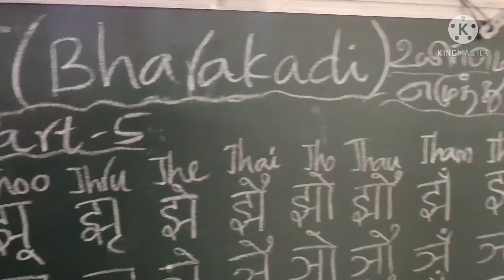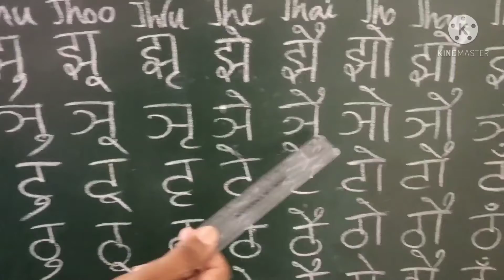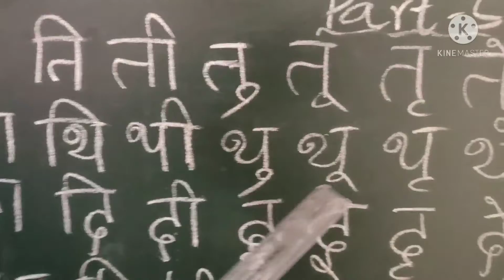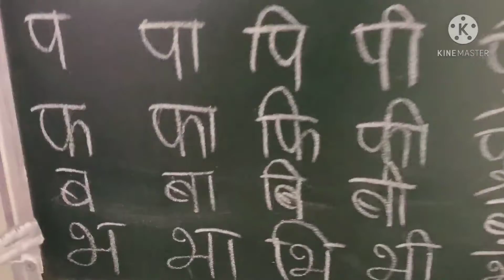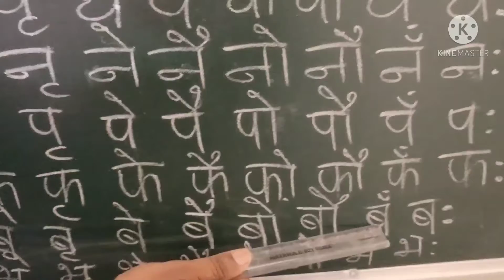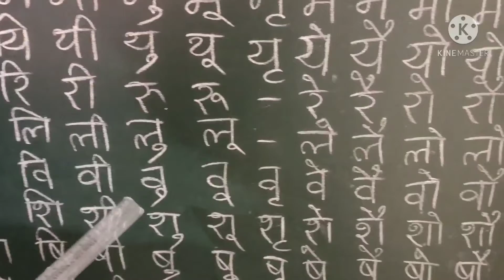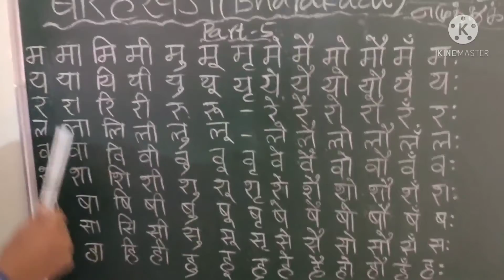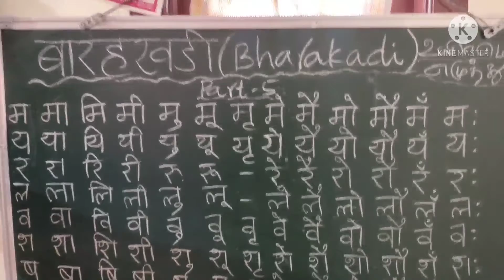Barakhadi(உயிர் மெய்) | Part-5 | வாங்க ஹிந்தி ஈசியா படிக்கலாம் | saihindividhyalaya | Basic Hindi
How to learn Bharakadi in Hindi easily.

This video is useful for beginners and especially for school going Students and kids all interested Hindi learners.

Videos link👇:-